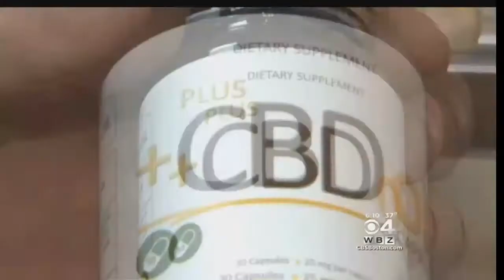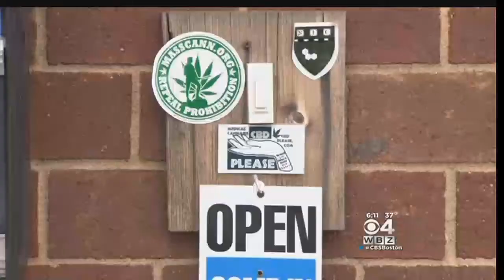Defiant Medical Marijuana Activist Opens Cannabis Shop In Allston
A man operates an Allston store where he sells marijuana products he believes are legal. Boston police, meanwhile, are looking into the shop's legality. WBZ-TV's Jon Keller reports.